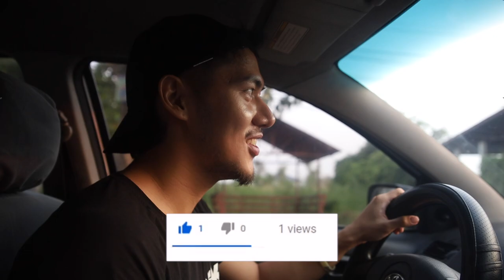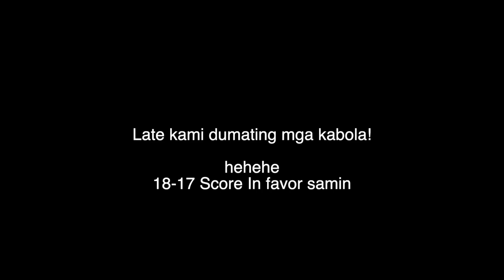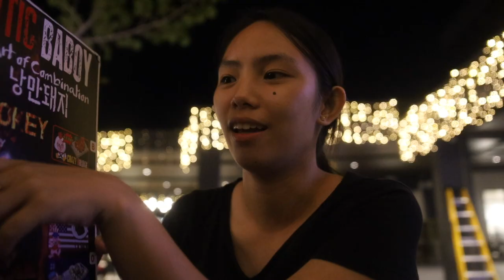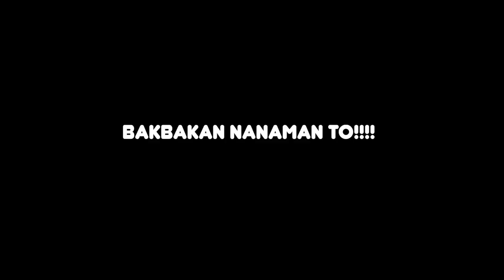OFFICIAL GAME SA LINGAYEN!! LETS GET THE W!!! // S3. EP 86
Season 3 episode 86 : LIGHT 32 WITH MY NEW KICKS

During Lazada 10th Birthday Sale (3/27-3/29),
AG2--Voucher: P300+Buy 1 get 1 basketball clothing (Black or White)
Manila) + 5000-50% first 2 hours!

If you like my content and want to help with my content.

You can send through Gcash : 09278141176